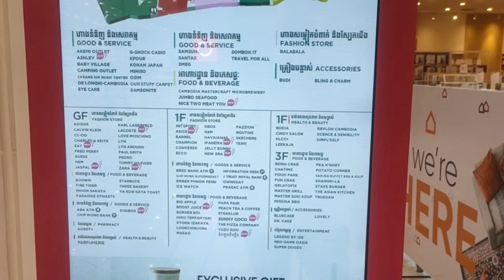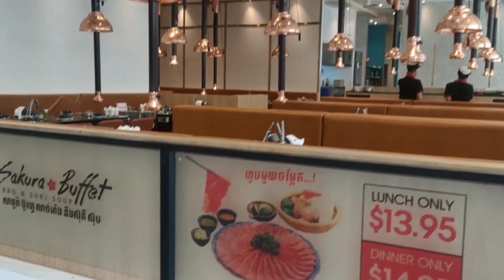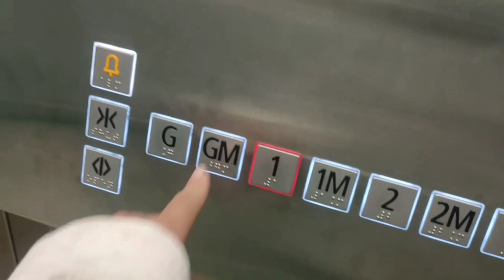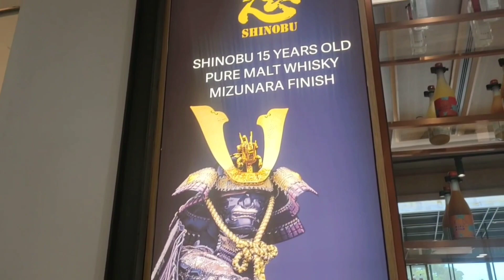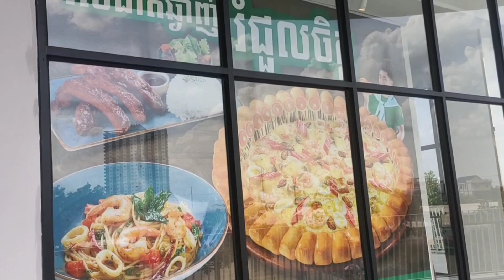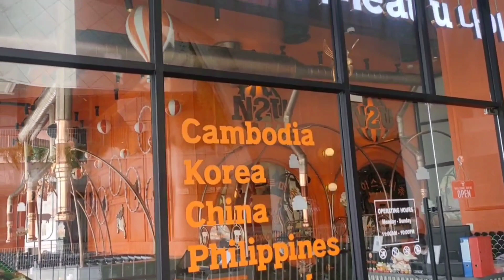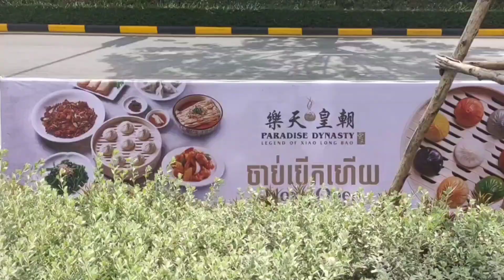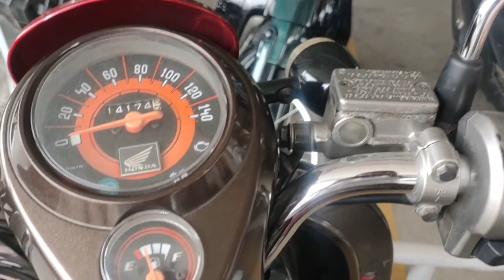🇰🇭ផ្សារជីបម៉ុងផ្លូវ271 | CHIP MONG 271 MEGAMALL PHNOM PENH CAMBODIA❤️🙏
Hello Everyone,

Please enjoy with my videos, I you can visit here some day.

Sophea